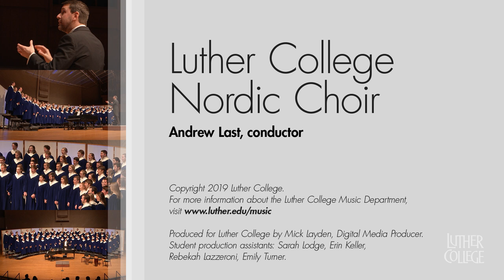When The Earth Stands Still by Don MacDonald, Luther College Nordic Choir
Listen to Nordic Choir perform When The Earth Stands Still by Don MacDonald.
This performance was recorded live during Nordic Choir's Homecoming concert on February 12th, 2019 in the Center for Faith and Life at Luther College in Decorah, Iowa.

"When the Earth Stands Still." Words and Music by Don Macdonald.